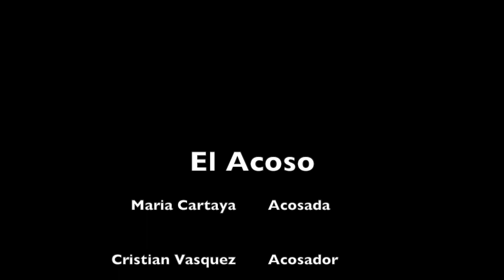FIU Portela El Acoso